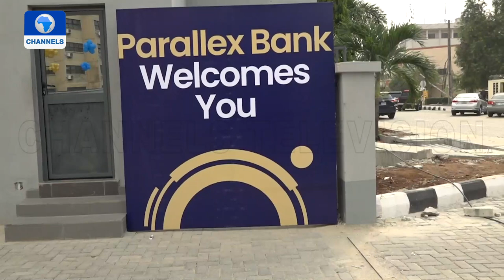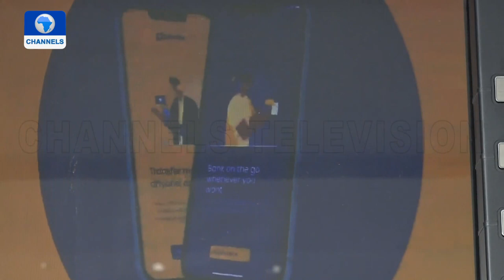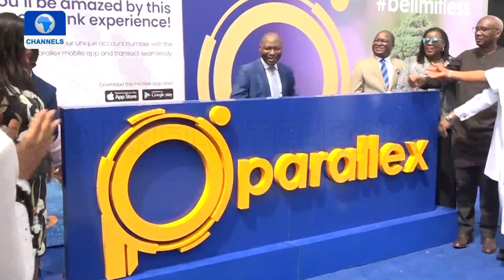Parallex Bank Limited Transforms From Microfinance To Commercial Bank